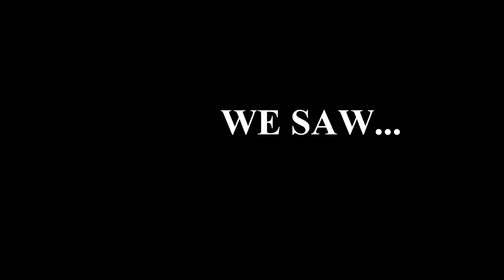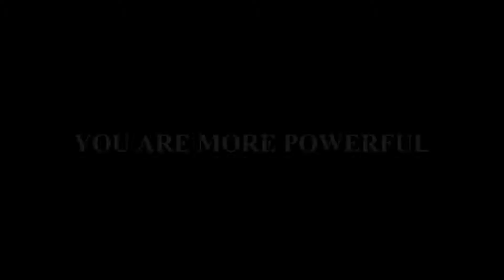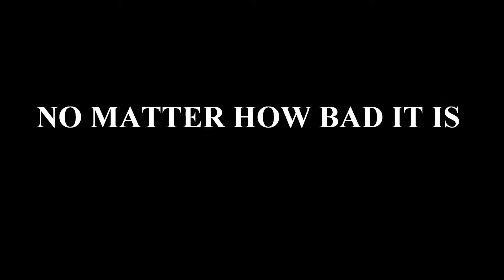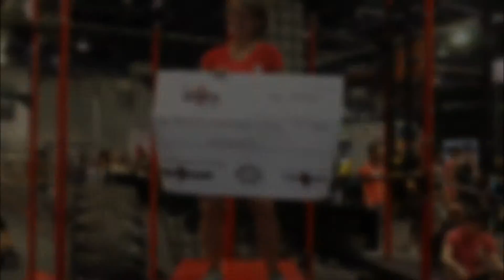Powerhouse Gyms International at 2015 Olympia in Las Vegas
Powerhouse Gyms sponsored Camp Rhino CrossFit Challenge at the 2015 Olympia in Las Vegas.